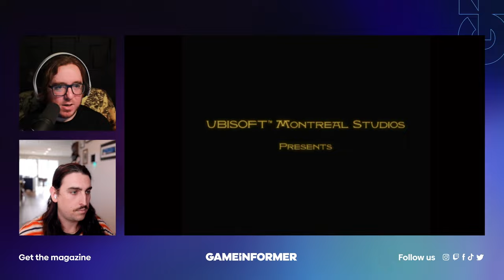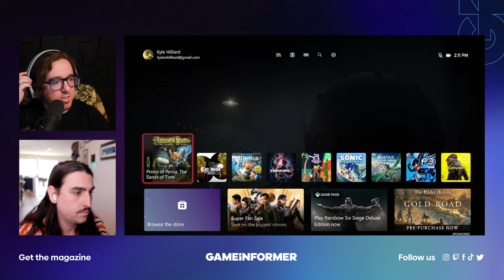Prince Of Persia: The Sands Of Time | Replay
This week on Replay, in honor of the recently released Prince of Persia: The Lost Crown, we decided to go back and take a look at Prince of Persia: The Sands of Time. This entry in the series from far from the first Prince of Persia game, but it represented a reboot of sorts and has become the game most identified with the franchise. It also is undeniably important to what would eventually become Assassin's Creed.

Join superfan Kyle Hilliard and Prince of Persia newcomer Wesley LeBlanc, for a look at the 2003 classic.